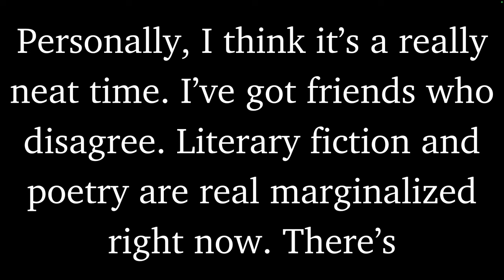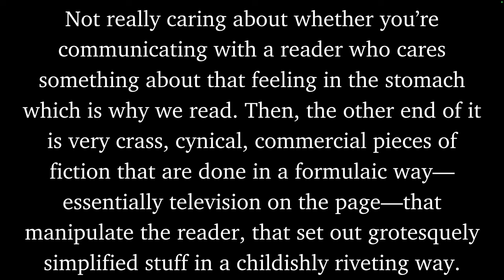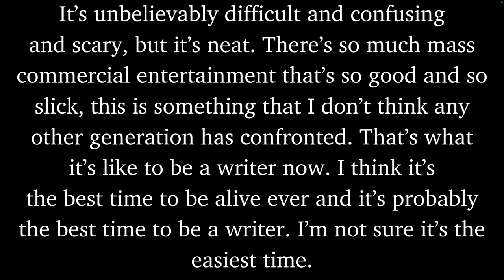David Foster Wallace on Dumb People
David Foster Wallace is known for his difficult novels and non-fiction, but how does he feel about the tens of thousands of readers who couldn't finish his work (Infinite Jest is considered one of the most unfinished novels ever.) Or people who don't read at all? Today we will hear Wallace make a lengthy statement on the average reader or non-reader, and what the job of a writer is in the new digital world with declining reading rates. I will then adapt Wallace's ideas to the modern era, where distraction, ADHD, and technology have 10X the issues Wallace outlines.

Discover over 100 of David Foster Wallace's favorite books and the three books he wrote with by his side below